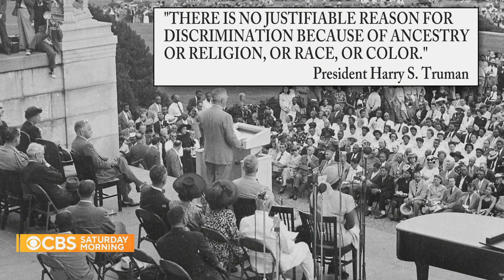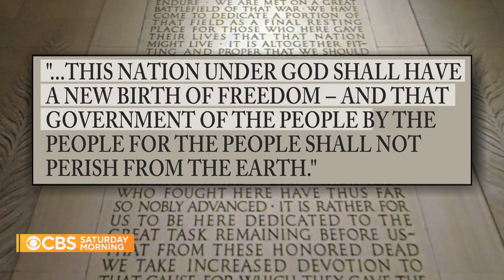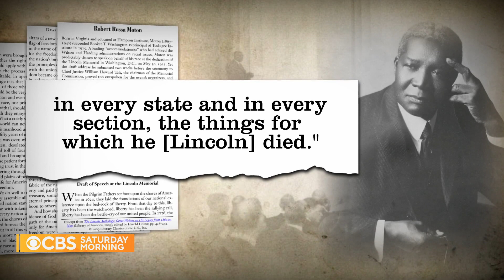How the Lincoln Memorial became the back-drop of monumental moments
On Monday, the Lincoln Memorial, one of the nation's greatest monuments, turns 100 years old. But while the building was conceived as a shrine and a temple, it quickly took on another role—as the nation's premier backdrop for demonstrations demanding social change. Michelle Miller has more.